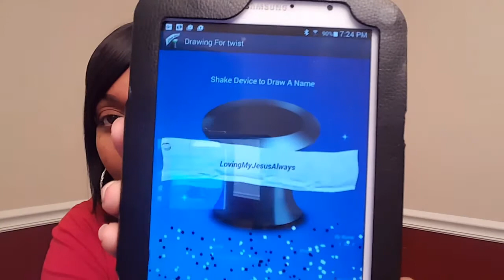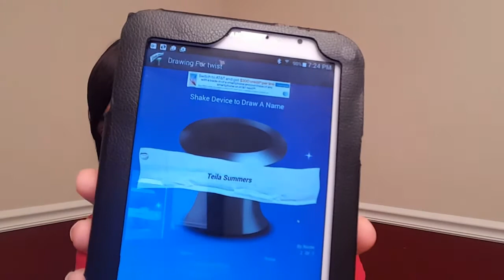The BIG GIVEAWAY!!!!!🤗🤗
Link to
Trish's World - YouTube